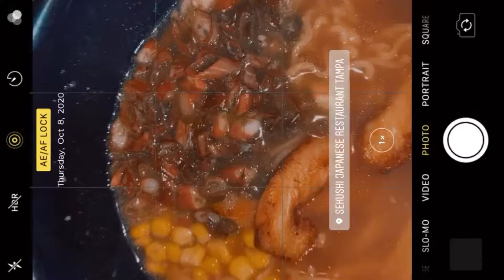GIRLS DAY VLOG| BUSINESS MEETING GONE WRONG, LUNCH DATE AND MORE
Wassup y'all! We are BACK and BETTA than EVA! We missed yall and hope yall enjoyed this video! So much has been happening for us lately and we can't wait to share with yall coming soon!

S P I R I T S  I N S T A G R A M: